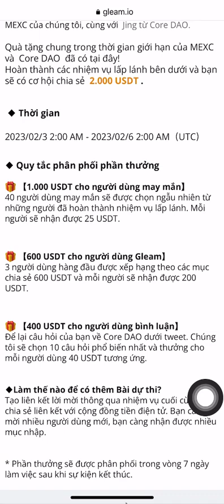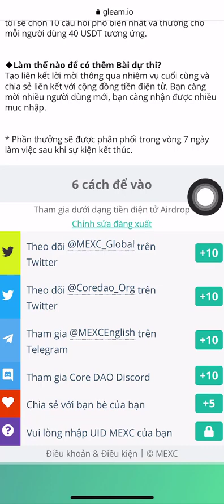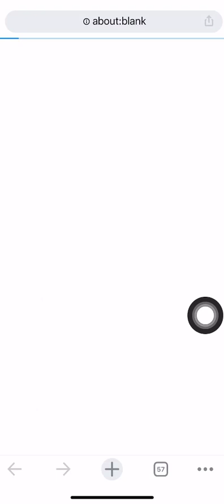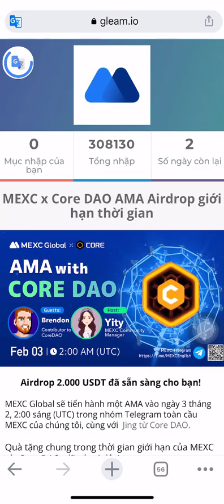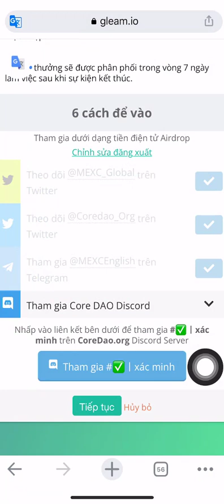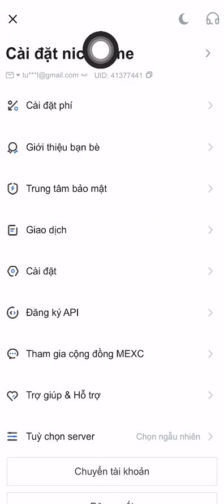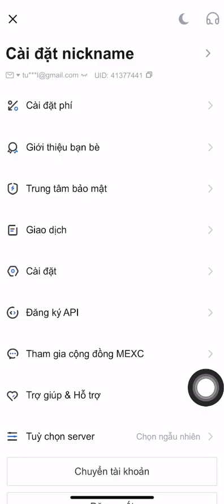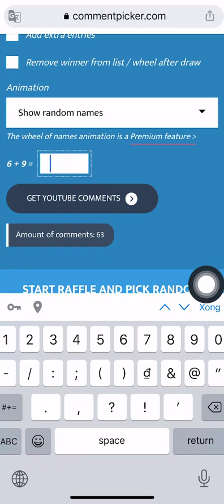MEXC CORE DAO Airdrop Nhận 25 Đến 40 USDT (Kèo Ngon Tiền Tươi Làm Gấp) MEXC CORE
Core mexc airdrop nhận 25 đến 40 usdt sự kiện có hạn cần làm gấp các bạn nhé, hên trúng là ngon và nhớ để câu hỏi hay bên dưới khi follow mexc để nhận thêm

❤️cần hỗ trợ 👇👇👇
© Bản Quyền Thuộc Về chanel hay -No Coppy
© Mọi Vi Phạm sẽ bị sử lý Bản Quyền Theo Điều Khoản YouTub